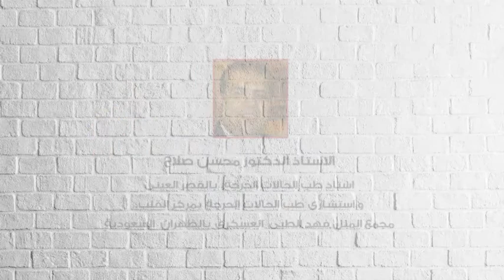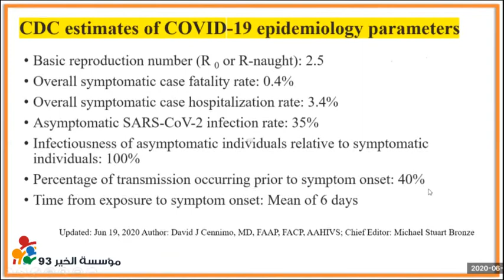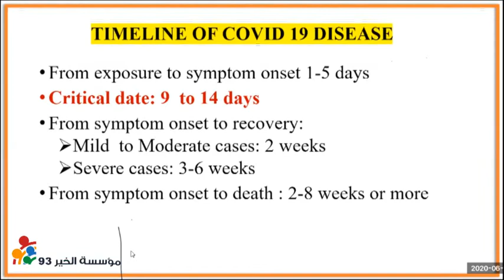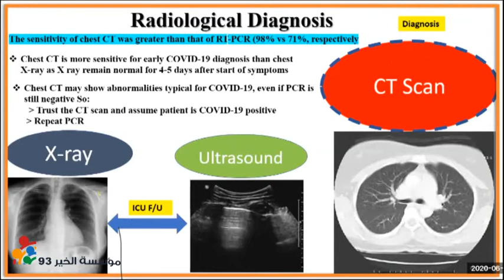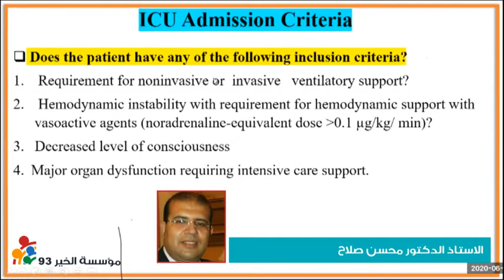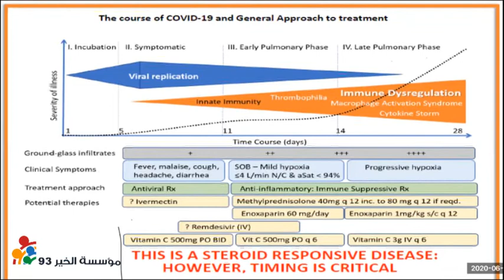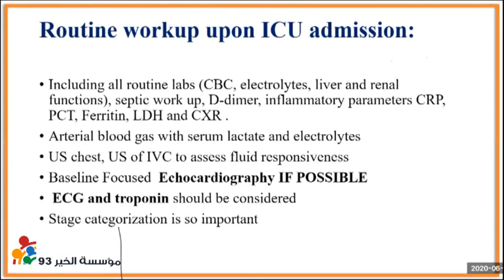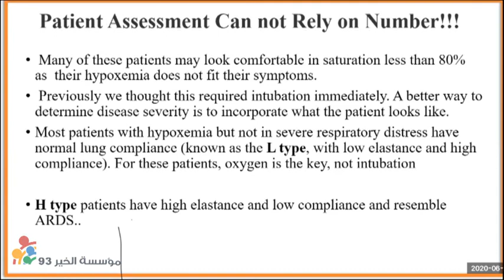الرعاية الحرجة لمرضى الكوفيد ١٩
محاضرة بعنوان الرعاية الحرجة لمرضى الكوفيد ١٩، يلقيها الاستاذ الدكتور محسن صلاح ااستاذ طب الحالات الحرجة  بالقصر العينى و استشارى طب الحالات الحرجة بمركز القلب . مجمع الملك فهد الطبى  العسكرى بالظهران  السعودية، قد تم تسجيل هذه المحاضرة ضمن مباردة مؤسسة الخير 93 يوم الجمعة ٢٦ يونيو الساعة 7:30 مساء فى إطار متابعات جائحة كوفيد 19.